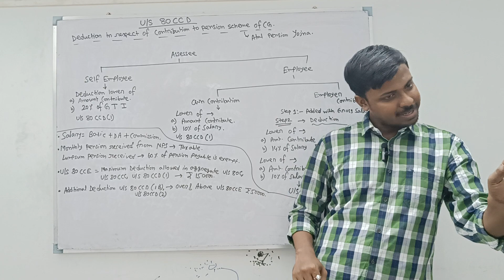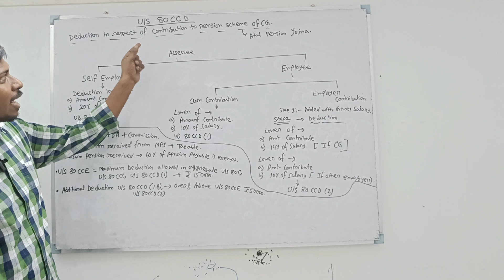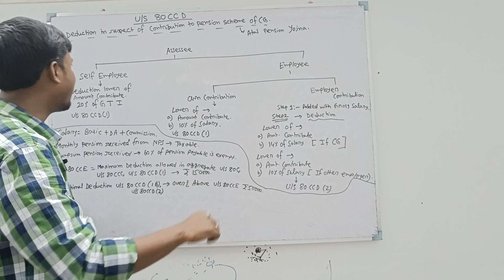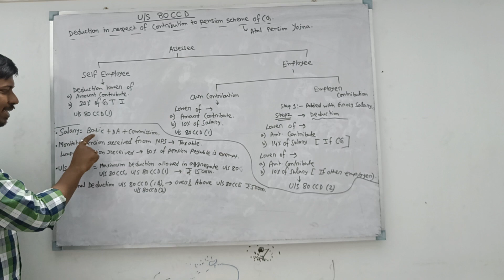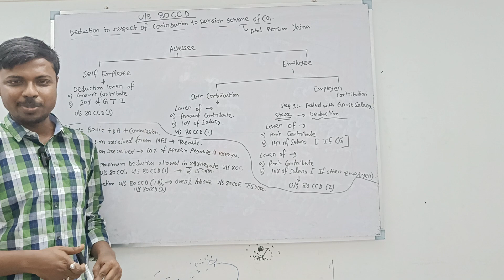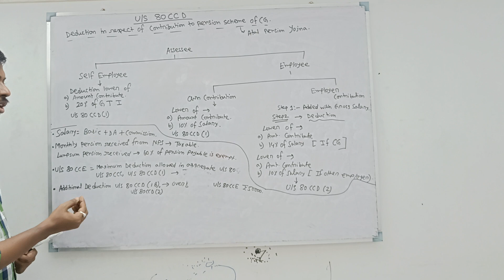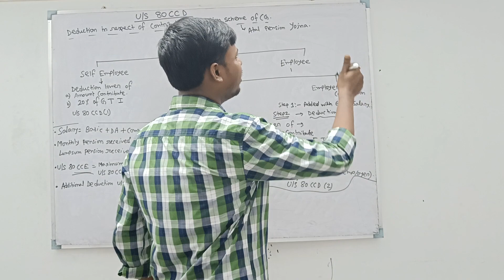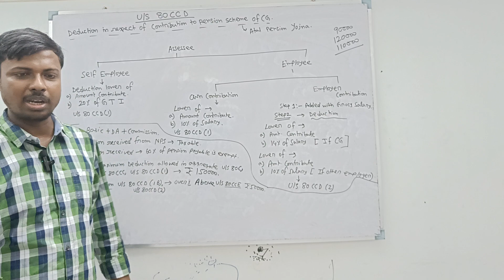Lec-5 || Deduction U/S 80CCD || B.Com 4th Semester || Taxation-1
PDF Link :
Class 11:
Class 12 :
B.Com 1st Sem:

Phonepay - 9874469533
[Every contribution is helpful] Thanks & All the Best
Commerceguide
Commerceguide
Commerceguideprabir